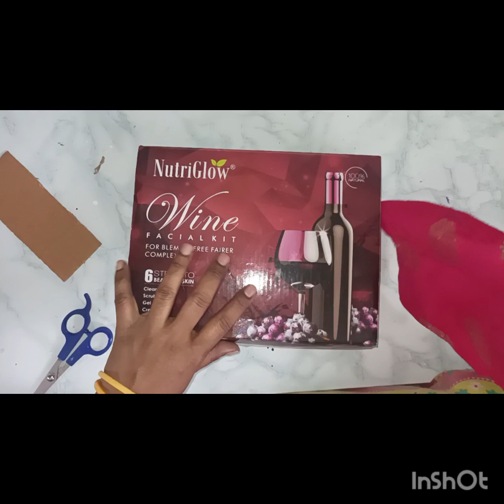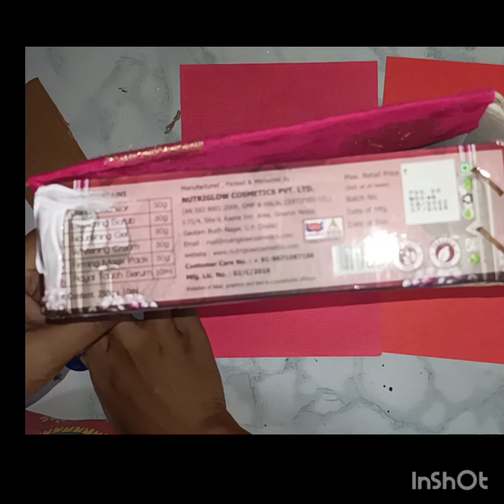box craft,box orgnizer diy box creativity c#बेकार डिब्बे को ज्वैलरी box कैसे बनायें!?जुगाड़ू idea